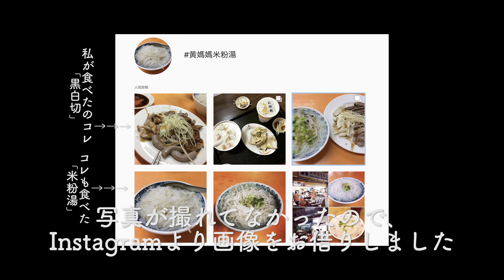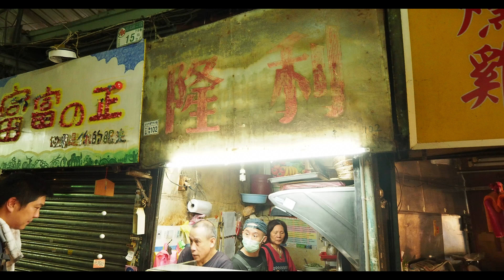台湾の朝ごはん@台北東門市場 黃媽媽米粉湯【#055】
喫茶スロース
住所：〒443-0056 愛知県蒲郡市神明町９−１４ 市川ビル 1F
営業時間 : 木金15:00〜22:00　土日14:00〜22:00
定休日 : 毎週月曜・火曜・水曜